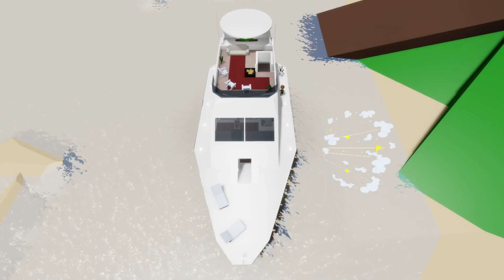ROBLOX Brookhaven 🏡RP - FUNNY MOMENTS: Lututu suspects Jenna's malicious plot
CREDIT
Production manager: HOANG TRONG
Director: TRUNG HUU NGUYEN
Editer: KIEU KHANH - DUC ANH
Animation: MINH NGUYEN - QUOC TRUNG - MINH TUAN - QUANG HUY
Degin: QUOC DUONG
TAGS*